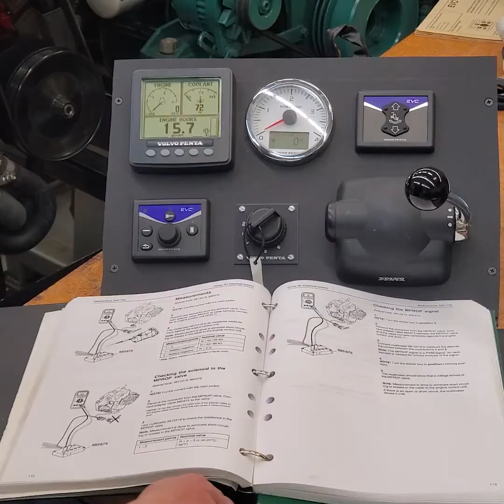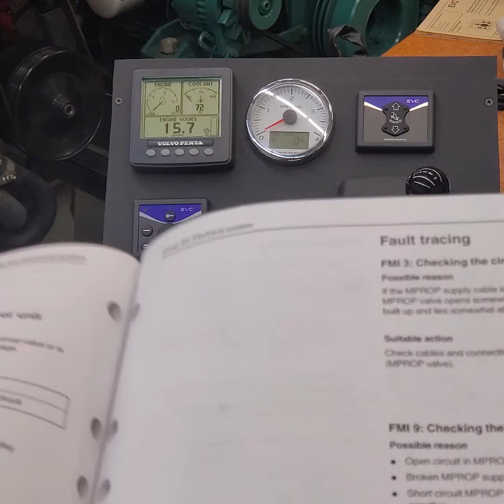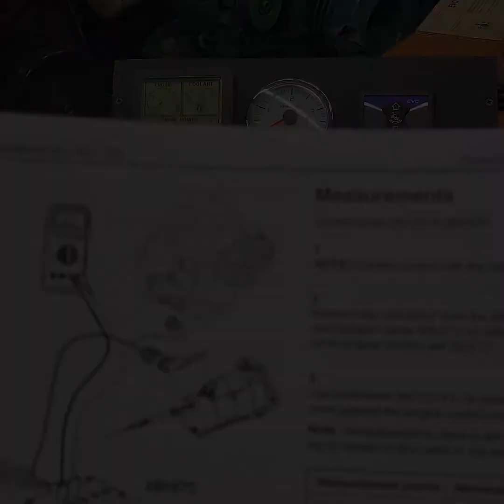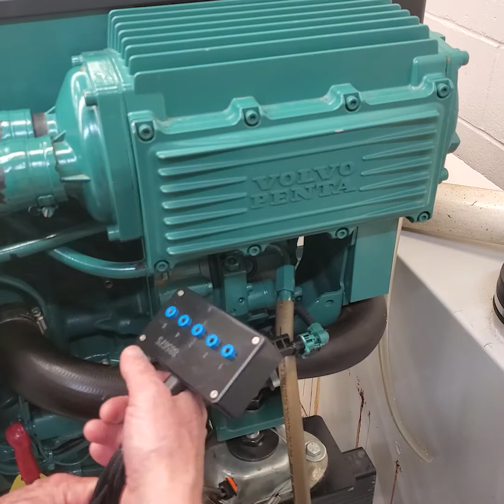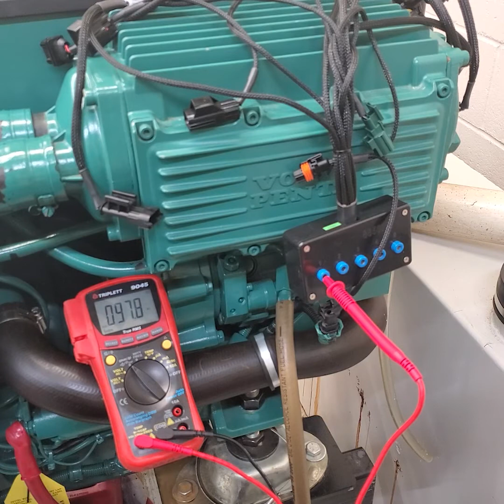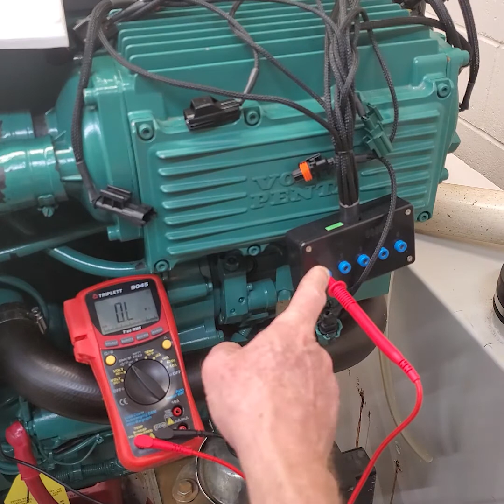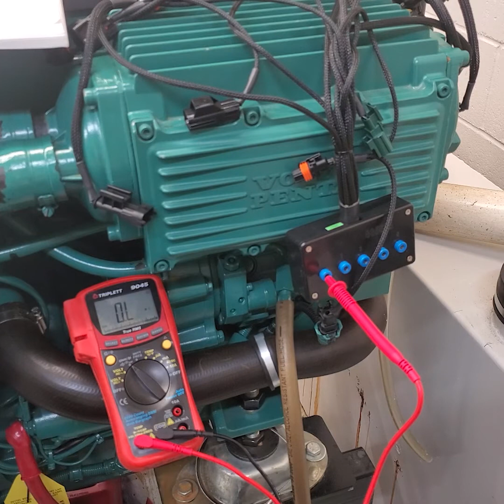Volvo Penta D6 Sensor Testing 1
Sensor testing procedure using the WSM and a breakout box